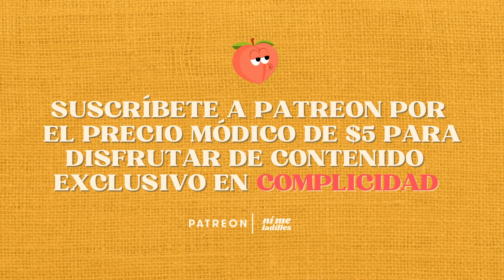NI ME LADILLES | EP 43: true crime 2.0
Sabemos que te gustó el episodio de crímenes, así que nos vinimos con una parte 2. Entre estos, un crimen que Santi tuvo muy de cerca y otros crímenes varios. Tu buen de todito mix. Santiago recordará y relatará todo a la perfección y Eugenia olvidará nombres, fechas, lugares, criminales y hasta su propio apellido. Sabrás perdonar.